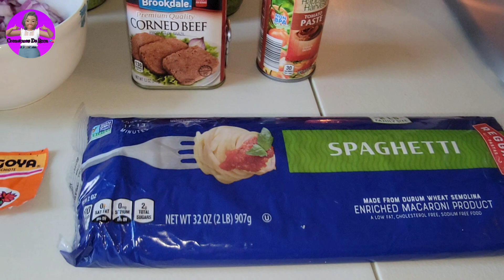Spaguetti de corned beef a mi estilo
Y tambien me puedes conseguir en Pinterest como Creaciones De Rosa.

También me puedes contactar en mi correo electrónico
Bendiciones.

Edito mis fotos en la aplicación Picsart

Aplicación utilizada para la caricatura de Creaciones De Rosa 🇵🇷
Zepeto